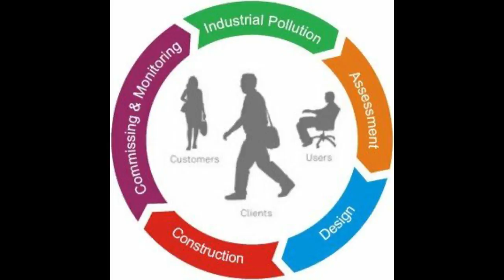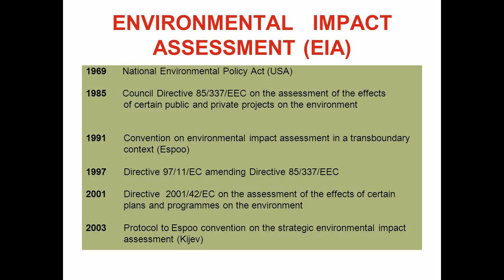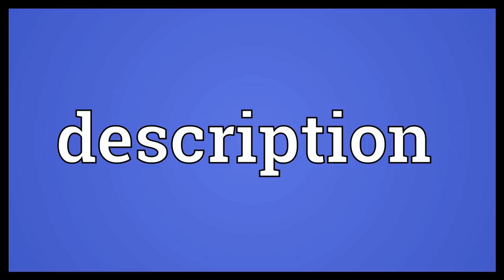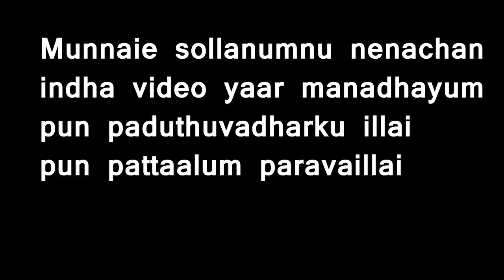EIA Act 2020 | EIA Act உண்மை நிலை | EIA ஆபத்தும் விளைவும்